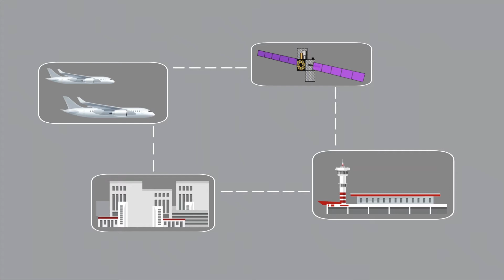The Connected Aircraft | Connectivity | Honeywell Aviation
Honeywell Aerospace is uniquely positioned to lead the connected aircraft revolution. With our vast connected aircraft offerings, we're improving passenger experience, saving airlines money, and making flying more safe and on-time.